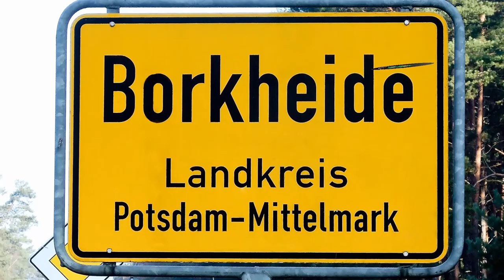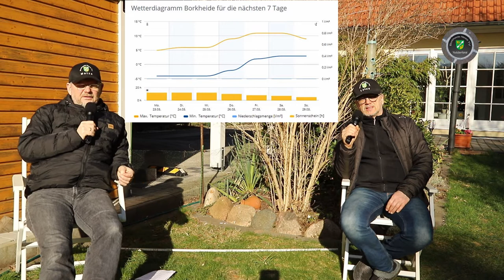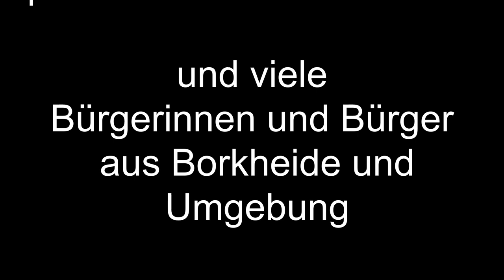Ruhe in Borkheide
Informationen der Woche aus Borkheide: Corona regiert und wir bleiben zu Hause, 1,5m Abstand, Sonne satt und Frost in der Nacht. Bleibt alle gesund wünscht das Team BNTV